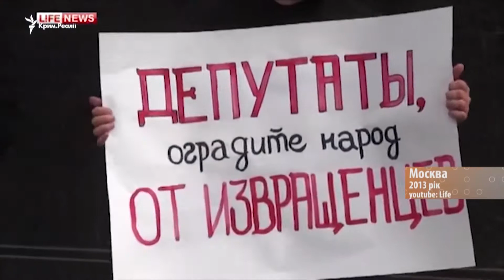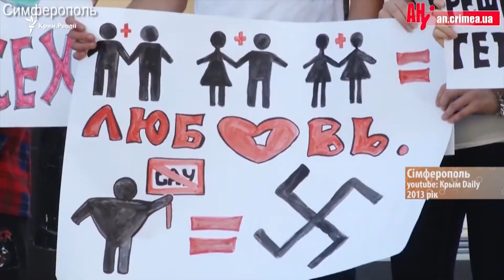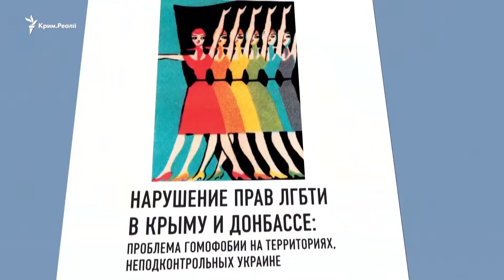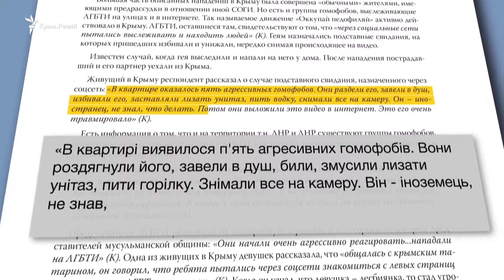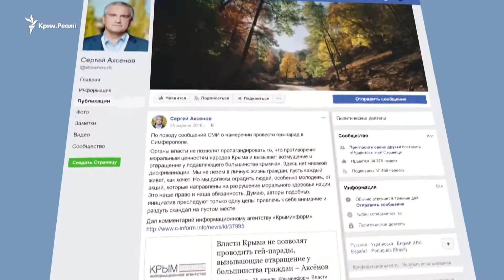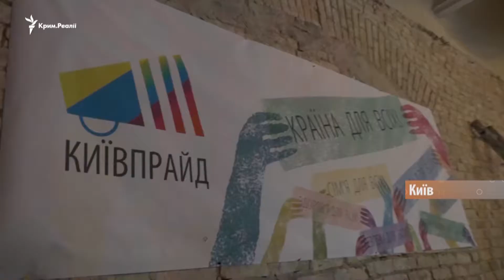Олександра Романцова: Права ЛГБТ на непідконтрольних територіях.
Життя ЛГБТ на непідконтрольних територіях - з якими правопорушеннями стикаються активісти?
Олександра Романцова, заступниця голови правління Центру громадянських свобод.

Мы рядом!